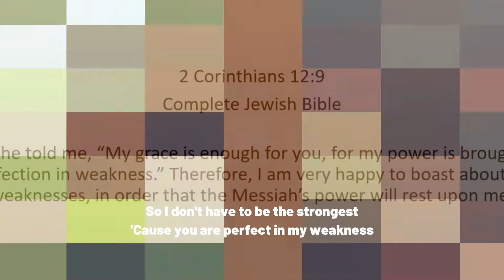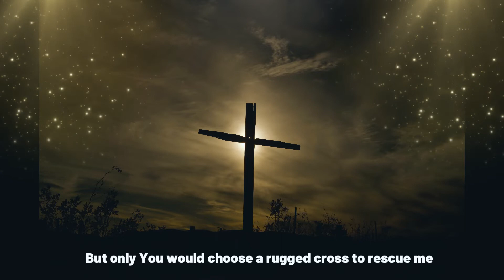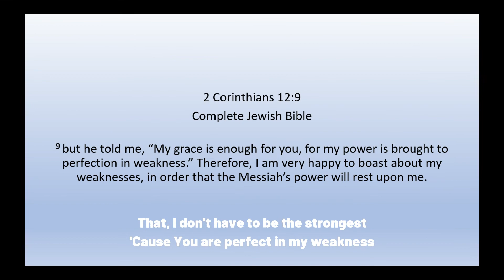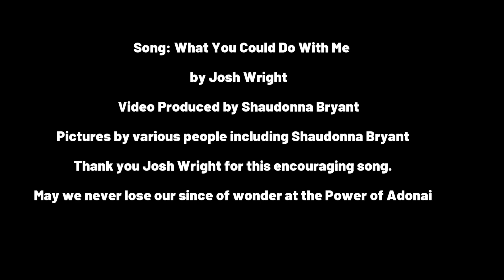What You Could Do With Me By Josh Wright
What You Could Do With Me Lyric Video